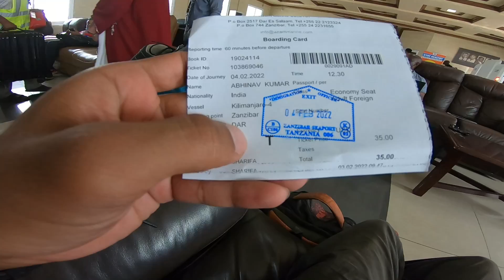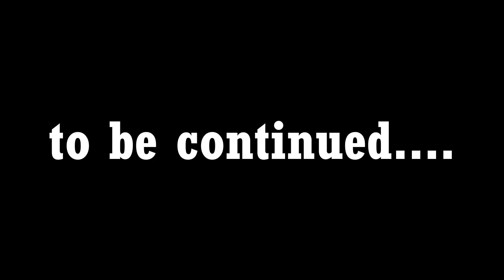AFRICA ME VIDESHI HONE KA NUKSAN | 85000 ki FERRY TICKET | ZANZIBAR TO DAR ES SALAAM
WATCH THE VIDEO AND ENJOY THE JOURNEY

Dveer bhaiya music video link

➤ 𝐂𝐎𝐍𝐓𝐑𝐈𝐁𝐔𝐓𝐄 𝐓𝐎 𝐒𝐔𝐏𝐏𝐎𝐑𝐓 𝐌𝐘 𝐉𝐎𝐔𝐑𝐍𝐄𝐘
     𝐔𝐏𝐈:- abhinavkr11398@oksbi

➤ 𝐂𝐨𝐧𝐭𝐫𝐢𝐛𝐮𝐭𝐞 𝐌𝐞 𝐅𝐨𝐫 𝐏𝐞𝐭𝐫𝐨𝐥
     𝐔𝐏𝐈:- abhinavkr11398@okaxis

➤𝗕𝗼𝗯𝗼 𝗚𝗲𝗮𝗿 𝗠𝗼𝗯𝗶𝗹𝗲 𝗛𝗼𝗹𝗱𝗲𝗿
➤𝗚𝗼 𝗣𝗿𝗼 𝗛𝗲𝗿𝗼 𝟴
➤𝗚𝗼 𝗣𝗿𝗼 𝗛𝗲𝗿𝗼 𝟵
➤𝗦𝗝 𝟲 𝗟𝗲𝗴𝗲𝗻𝗱
➤𝗦𝗝 𝗖𝗮𝗺 𝟰𝟬𝟬𝟬
➤𝗛𝗽 𝗣𝗮𝘃𝗶𝗹𝗶𝗼𝗻 𝗚𝗮𝗺𝗶𝗻𝗴 𝟵 𝗚𝗲𝗻
➤𝗛𝗽 𝗣𝗮𝘃𝗶𝗹𝗶𝗼𝗻 𝗚𝗮𝗺𝗶𝗻𝗴 𝟭𝟬 𝗚𝗲𝗻